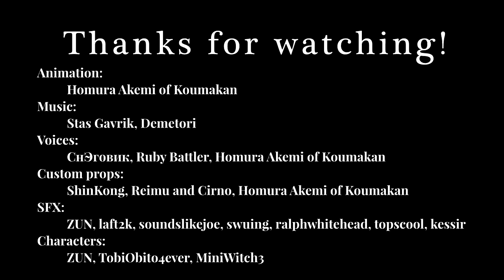[walfas] Non Non Gensokyori Ep. 7: Cirno's Mysterious Journey [9/9/19 Cirno Day mini special]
Uhm, I planned to finish my Cirno + Noriko video for this Cirno Day. But still... There are things to do, and no time for them, as usual. Some days ago I found out that I could not finish it in time with decent quality, so I decided to delay it until winter starts (also it fits with plot better).
So, here's a quick special episode for the 9/9/19 Cirno Day.

"おてんば恋娘 ～ killer Tune: Beloved Tomboyish Girl" by Demetori
"Tomboyish Girl in Love (Orchestral ver.)" by Stas Gavrik

Voices:
Narrator, Mini, crowd at the end: me
Reimu, crowd at the end: Ruby Battler
Yuuka, Tewi, crowd at the end: СнЭговик

Custom props:
Cirno Back (no arms, no wings) by Reimu and Cirno
Arrow by me
Bent arms by ShinKong

SFX:
DJ Scratch by ???
Footstep Grass by swuing
Carboard Boxes and Glass Smash by laft2k
CardboardBoxes_01.wav by SoundsLikeJoe
Walking on a Wooden Floor by ralphwhitehead
Laughter by topschool
Rabbit Thump on Soil by kessir
ATTACK4, ATTACK5, BONUS2, MASTER SPARK, TWINKLE3 from Touhou Project games by ZUN

All characters are from Touhou Project game series by ZUN, except:
Noriko from White Flower of Summer by TobiObito4ever
Mini from Wiccan & Swordsgirl by MiniWitch3

Animated using create.swf extended by rsgmaker